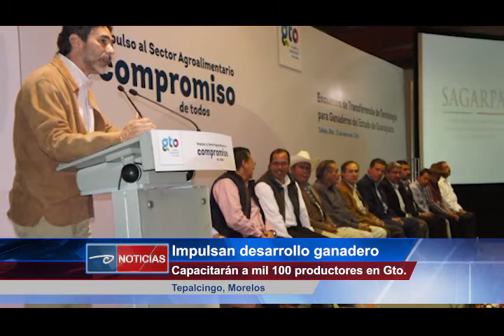Celaya, Gto.- Impulsan desarrollo ganadero. Capacitarán a mil 100 productores en Gto.